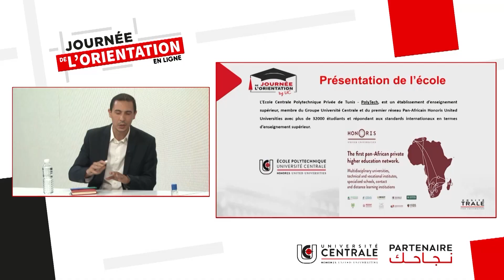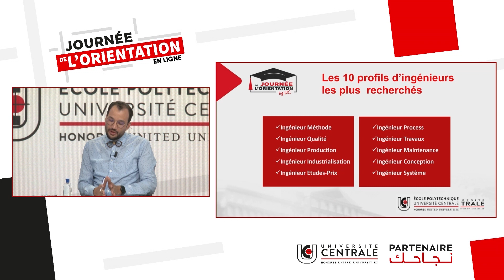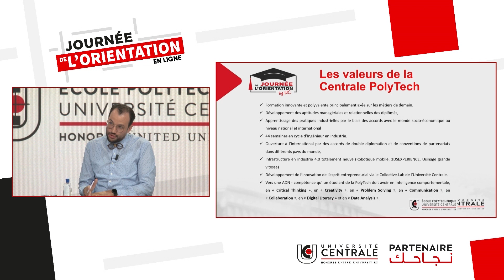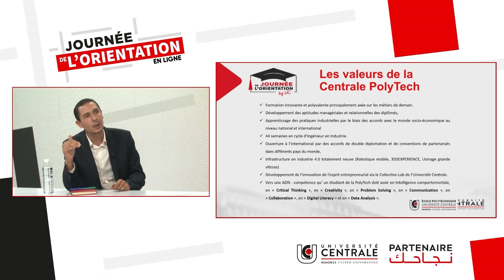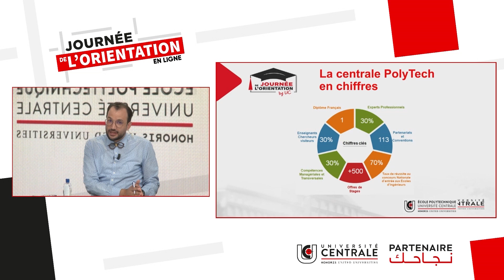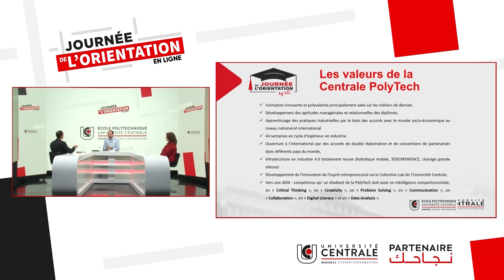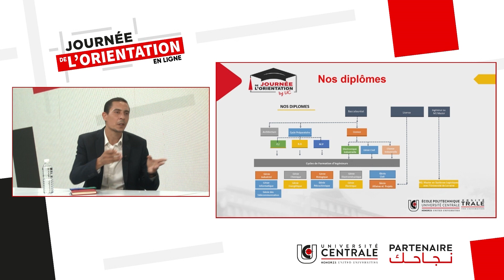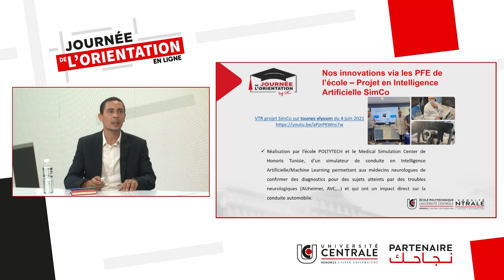Journée de L’orientation 2021 Ecole central polytech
Découvrez l’Ecole Centrale Polytechnique avec le directeur des études Dr. Imed Madhi